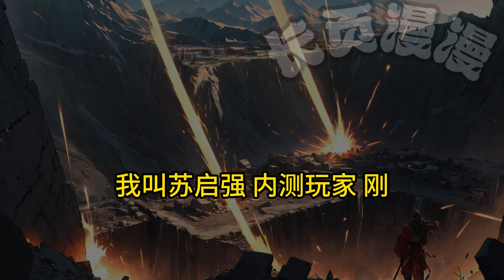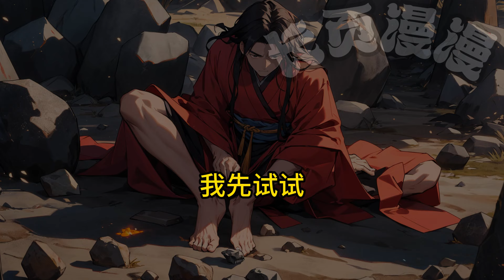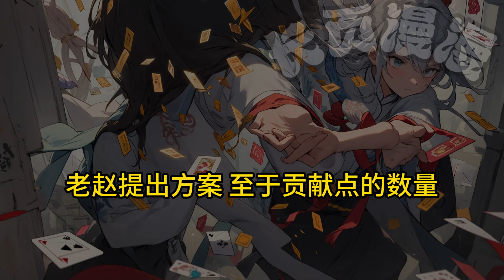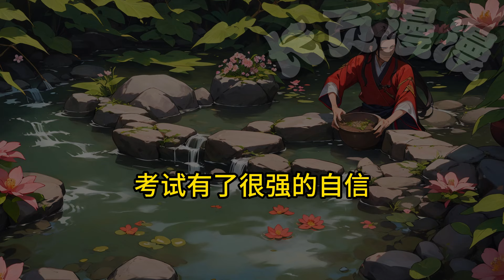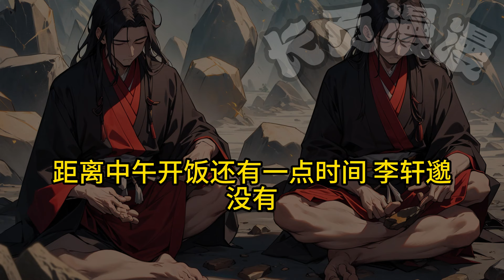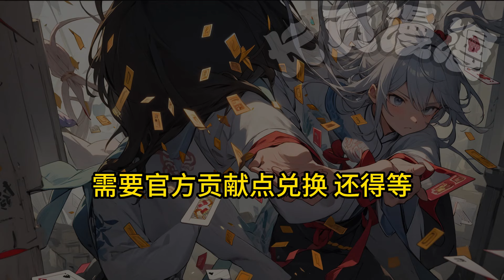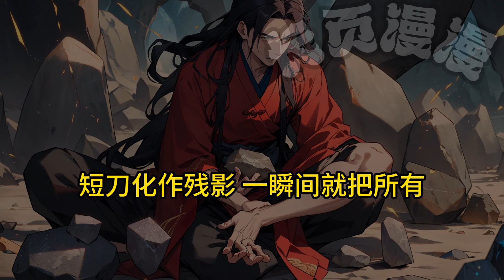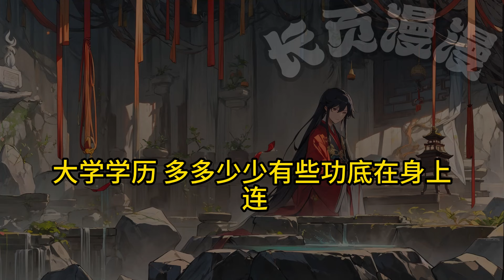🔥《我升級能抽獎》 P10 穿越到修仙界，成了一個悲慘的礦奴。好在，升級可以抽獎：恭喜你，你的【碎石術】技能提升至Lv1，獲得一次抽獎機會.